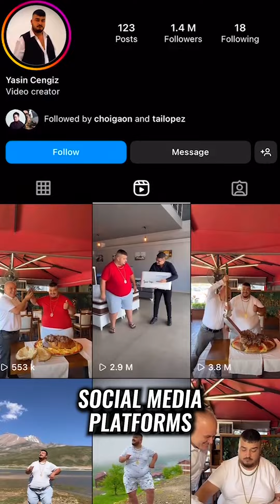Yacin Cengiz: Why This Turkish Belly Flexer Dominates TikTok!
In this video we bring you Yasin Cengiz, aka the Tummy Dancer or Tummy Flexer! The famous Turkish TikTok star is going viral left and right, but who is he? What is his story? And how did he rose to fame? Found out in this video!